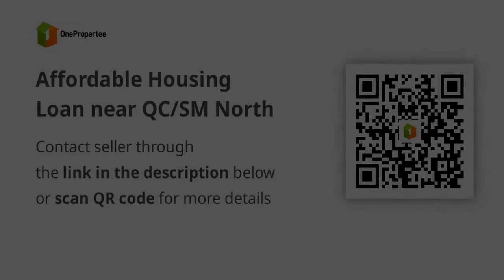Affordable Housing Loan near QC/SM North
House Type: Townhouse
Number of Bedrooms: 2
Number of Bathrooms: 1
Floor Area in sqm: 44 sqm.